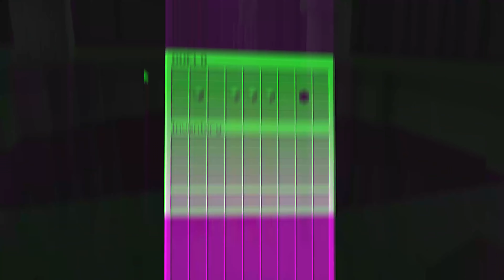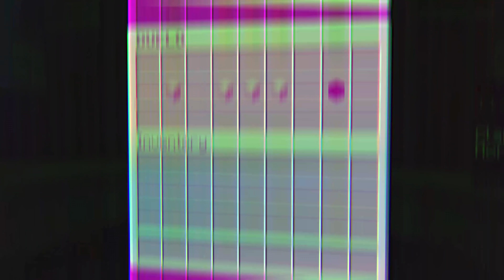🔥 ESSE SERVIDOR É INCRÍVEL... | NOVO SERVIDOR DE RANKUP OP COM VIP FREE | SKYWARS E BEDWARS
Nesse vídeo eu apresento o trailer do meu novo servidor!! MEU NOVO SERVIDOR DE MINECRAFT, QUAIS MINIGAMES VOCÊS QUEREM NO SERVIDOR? (comente)
Novo servidor de skywars/bedwars/rankup com vip free!

►ABERTURA OFICIAL DIA 20 de AGOSTO! (beta vip disponivel dia 17)